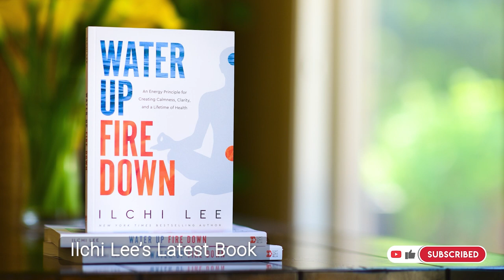Emotion Cleansing Guitar Music | Sound Healing with Ilchi Lee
Let the staccato sounds of Ilchi Lee's guitar playing stimulate heavy energy inside you so that it can begin to release and refresh.